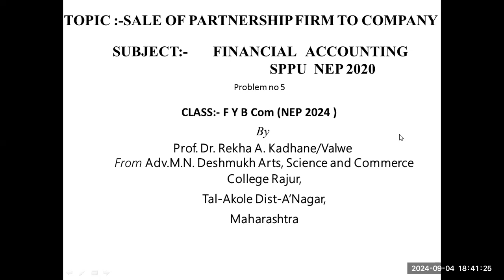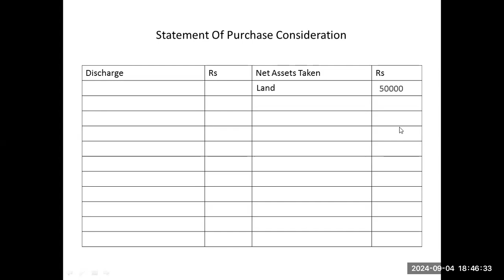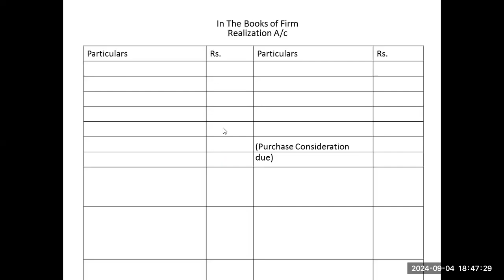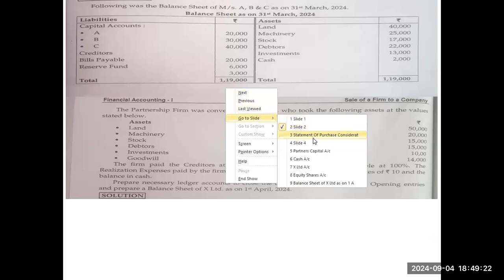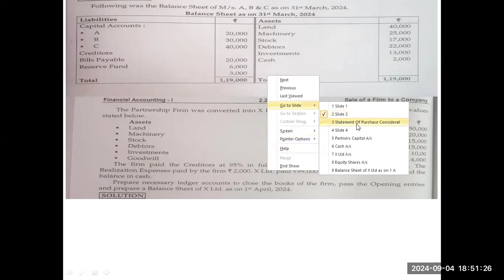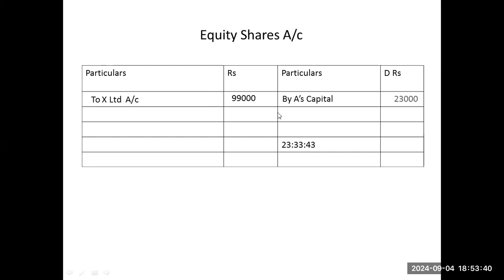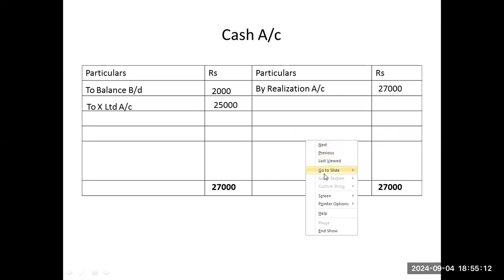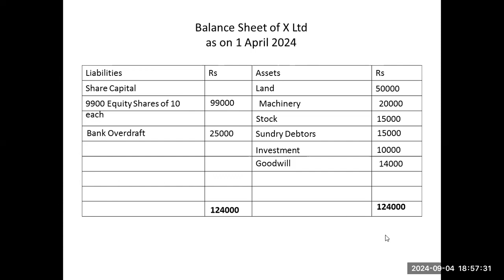Sale of Firm to Company Problem no 5 SPPU F Y B Com Financial Accounting NEP 2024